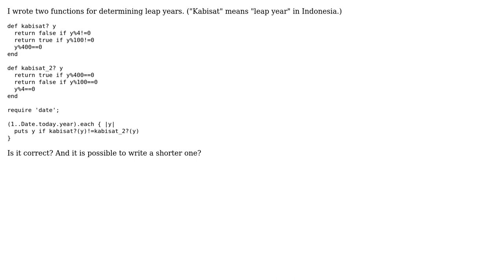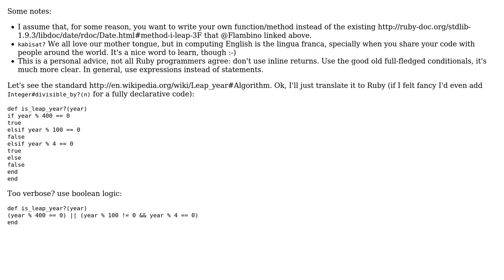Code Review: Leap year algorithm?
With thanks & praise to God, and with thanks to the many people who have made this project possible! | Content (except music & images) licensed under CC BY-SA | Music | Images & others | With thanks to user tokland user the Tin Man user Kokizzu and the Stack Exchange Network Trademarks are property of their respective owners. You are responsible for your own actions.